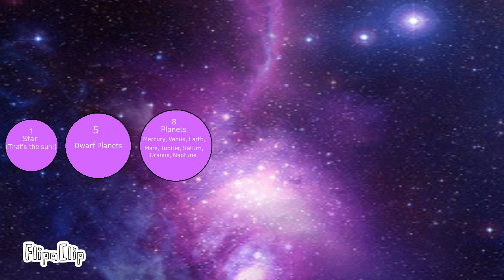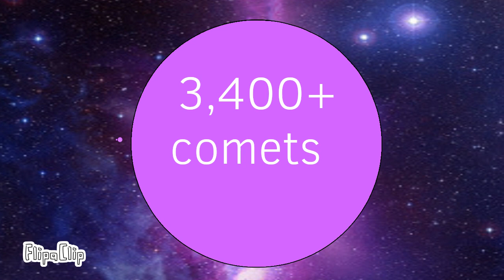Celestial Counts by Size